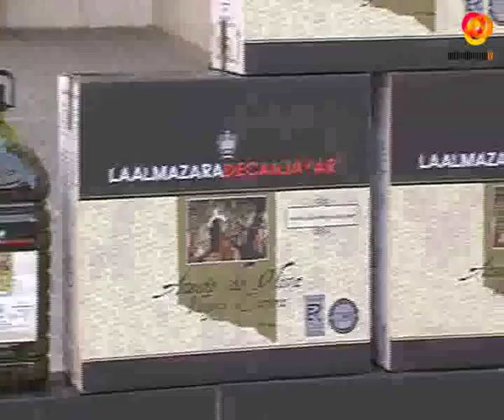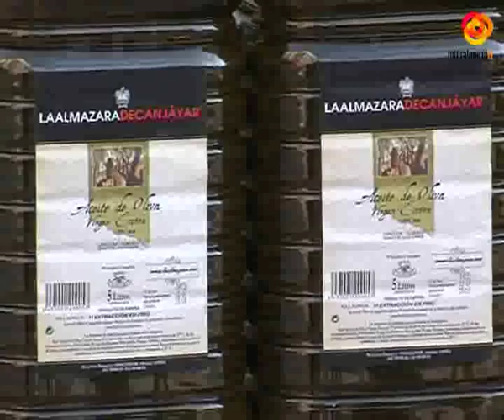El Ayuntamiento reparte aceite a distintas organizaciones y entidades benéficas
Ayudar a los mas desfavorecidos es una de las tareas que se ha marcado el Ayuntamiento de la capital durante estas fechas. En esta ocasión, el alcalde de la ciudad, Ramón Fernández-Pacheco, ha querido entregar150 litros de aceite al Banco de Alimentos para que estos días puedan acompañar su comida de forma más sabrosa. Una aceite que además se ha repartido al comedor de La Milagrosa y a la Casa Nazaret. Desde el Banco de Alimentos han agradecido esta colaboración y en general todo el apoyo que les brinda Almería.El alcalde ha destacado que ésta es la primera vez que se recoje la aceituna de los distintos olivos de la capital y se prensa para elaborar una aceite que a partir de ahora se destinará a los más necesitados.